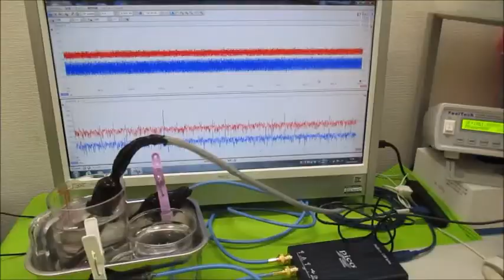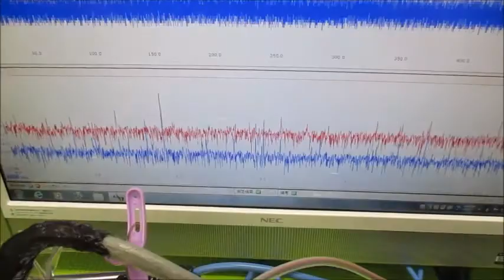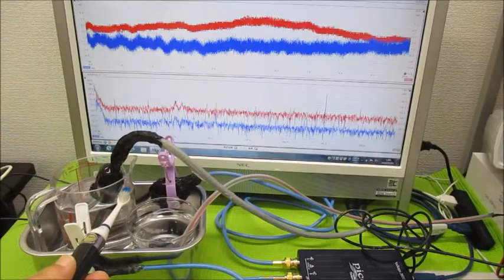‹‹超音波伝搬現象の分類：：超音波実験››